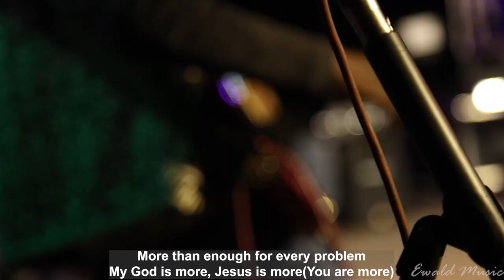Prophetic Minstrel—More Than Enough